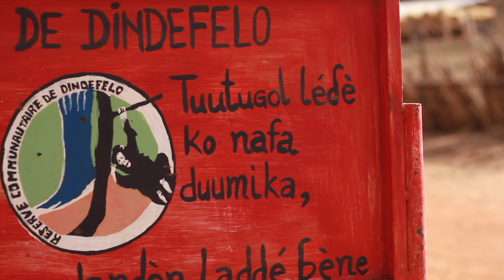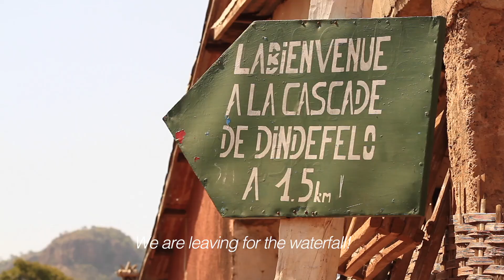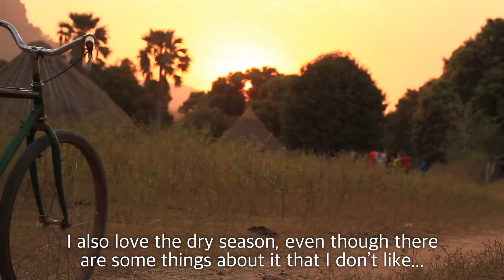LIFE IN DINDÉFÉLO